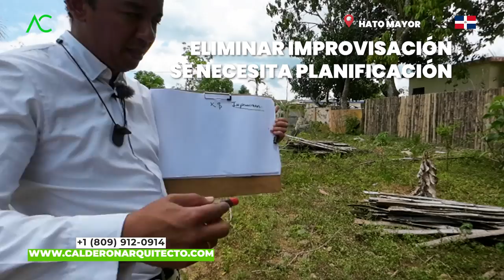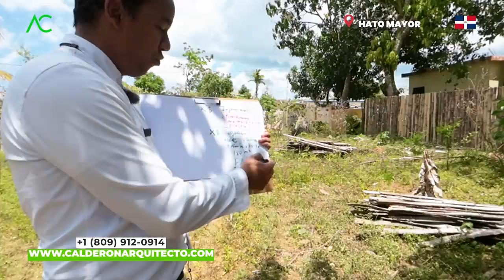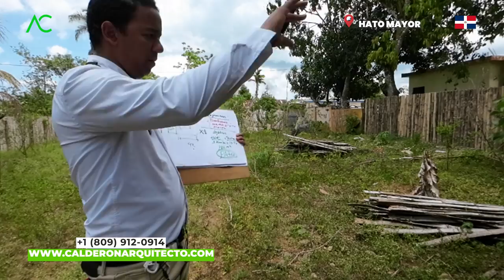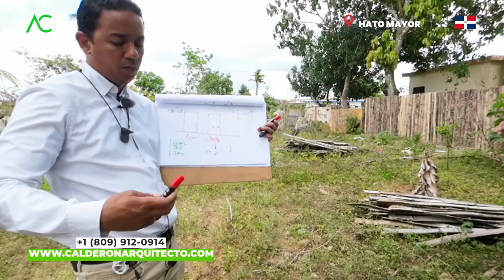🟢 La CASA PERFECTA sin LABERINTOS | Diseño FUNCIONAL🤯 | Arquitecto Calderon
¡Descubre el secreto de la casa perfecta sin laberintos y con un diseño funcional que te dejará sin palabras! En este apasionante viaje arquitectónico, te sumergirás en un mundo de innovación y eficiencia, donde cada rincón de tu hogar estará diseñado para optimizar el espacio y brindarte comodidad sin complicaciones.

Imagínate entrar a tu casa y no tener que lidiar con pasillos interminables ni habitaciones desordenadas. En cambio, te recibirán espacios abiertos y fluidos que te invitarán a disfrutar de una vida sin obstáculos. Nuestro equipo de expertos en diseño arquitectónico ha ideado soluciones revolucionarias para eliminar los laberintos y crear una distribución inteligente que se adapte a tus necesidades.

En este fascinante recorrido, descubrirás las técnicas más avanzadas para maximizar el espacio y crear una sensación de amplitud en cada rincón de tu casa. Desde la elección estratégica de materiales y colores hasta la disposición inteligente de muebles y accesorios, te revelaremos todos los secretos para lograr un diseño funcional que se adapte a tu estilo de vida.

Además, aprenderás cómo aprovechar al máximo las áreas de almacenamiento, cómo integrar tecnología inteligente para facilitar tu día a día, y cómo crear flujo y conexión entre los diferentes espacios de tu hogar. No importa si vives en un apartamento pequeño o en una casa espaciosa, este conocimiento te será invaluable para transformar cualquier espacio en la casa de tus sueños.

Prepárate para sorprenderte con diseños arquitectónicos innovadores que marcarán la diferencia en tu vida diaria. Di adiós a los laberintos que te agobian y da la bienvenida a una casa donde cada detalle está pensado para facilitar tu vida y crear un ambiente armonioso. ¡No puedes perderte esta oportunidad de descubrir la casa perfecta sin laberintos y con un diseño funcional!

¡No te quedes atrás, únete a nosotros en este emocionante viaje hacia la casa perfecta!

Arquitecto Calderon
1. Si necesitas un Presupuesto,

🔴 ¿Hablamos?
2. Agrégame a tus contactos de Whatsapp así:      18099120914
3. Si estás en E.E.U.U. o Europa me puedes escribir ahora estamos 24 horas online todos los días.
¿Necesita programa una cita online?